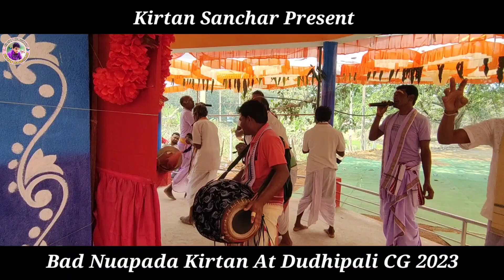Nuapada Kirtan At Dudhipali CG 2023 || Rona Chahe Rona Paye Nam Sor || Nuapada Kirtan Mandali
nuapadakirtan
nuapada kirtan party
nuapada kirtan mandali
nuapada kirtan at dudhipali
kirtan 2023
kirtan at dudhipali
kirtan
kirtan new
nam sor
kirtan mandali
kirtan party
nuapada kirtan 2023
rona chahe rona paye